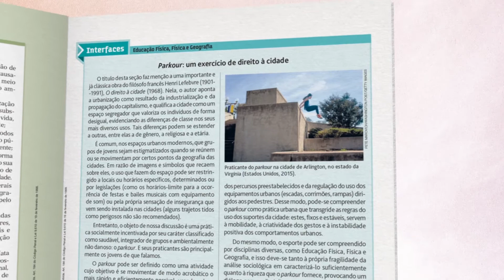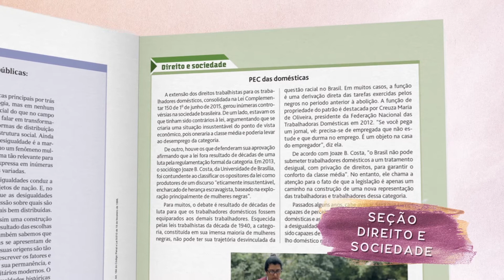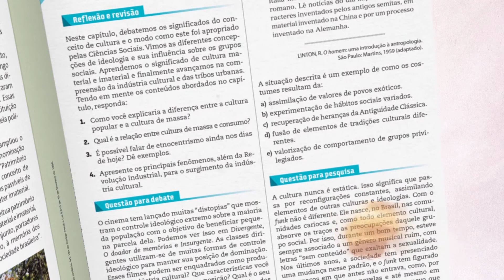PNLD 2018 | Sociologia em movimento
Thiago Esteves, um dos autores da coleção Sociologia em Movimento, apresenta as novidades e atualizações do volume único.
Líder na última escolha do Programa Nacional do Livro Didático para Ensino Médio. Testado e comprovado em todo o Brasil!

Obra inscrita no PNLD 2018.

Descrição da imagem PraCegoVer: O vídeo mostra o autor em primeiro plano. Atrás dele, um cenário virtual traz elementos ilustrativos em roxo (à esquerda) e laranja (à direta), relacionados à disciplina, tais como bússola, pirâmides, comunidade urbana, estátuas e outros. Além disso, ao longo do vídeo, o autor apresenta seções do livro, que são ilustradas com páginas da coleção.